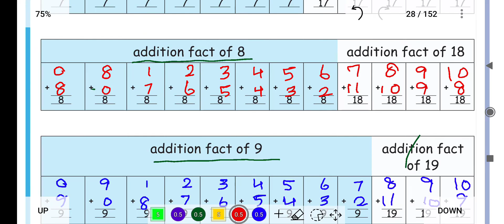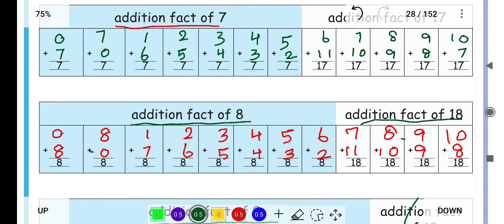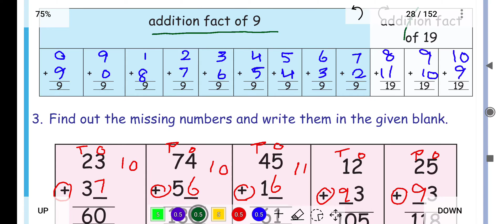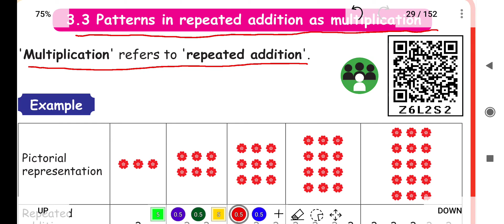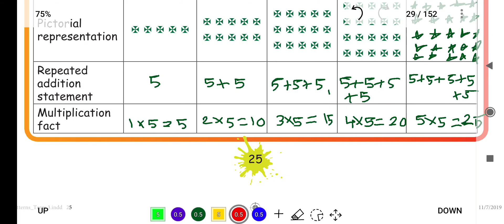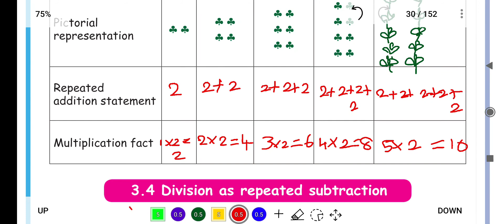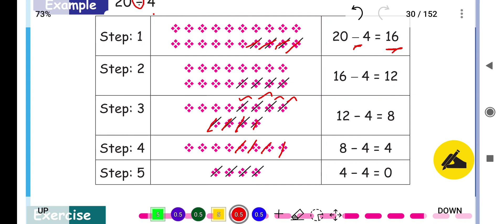PATTERNS - UNIT 3 - TERM 3 - MATHS - 3RD STANDARD - ENGLISH MEDIUM - Part 2